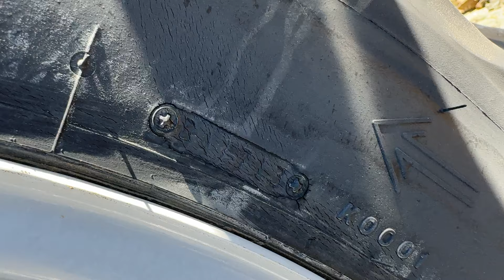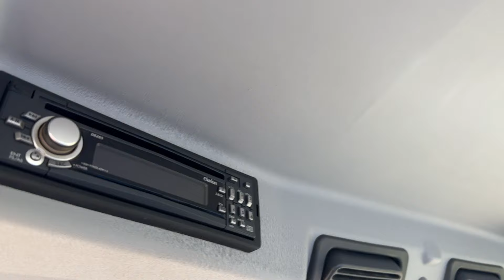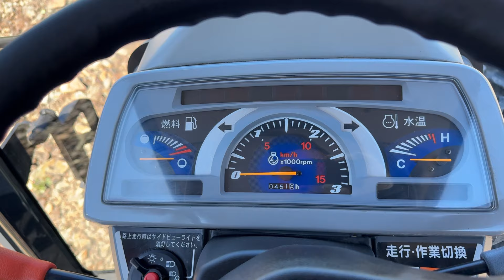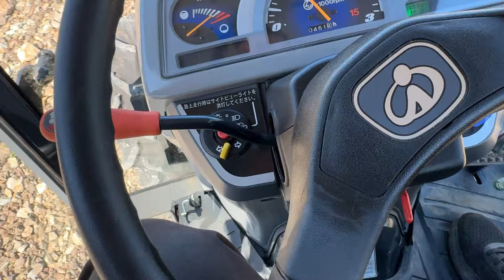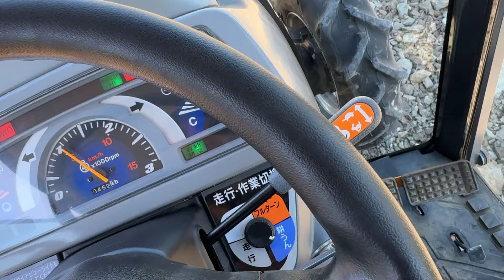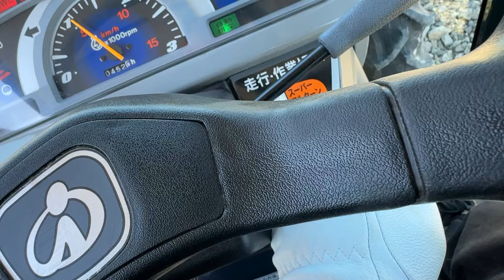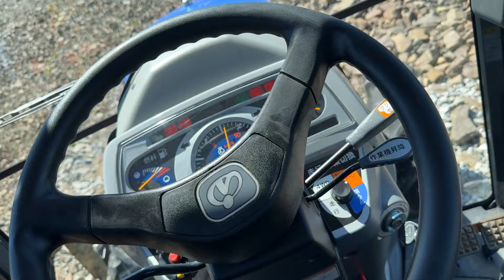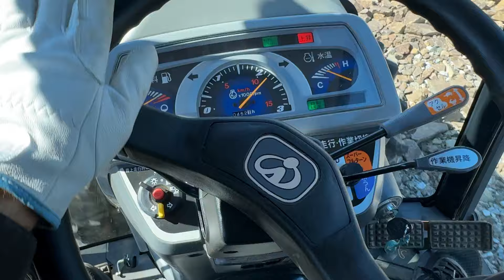«ЭПСМ» ISEKI TH235 - продан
Цена трактора 1270000